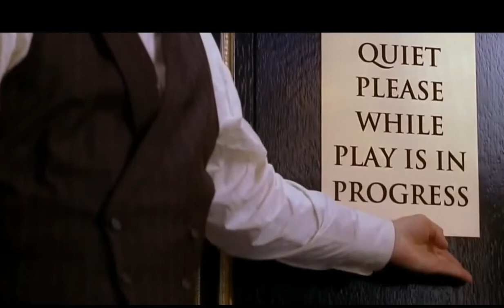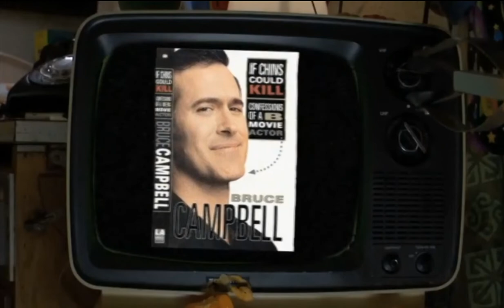Bruce Campbell Titantron